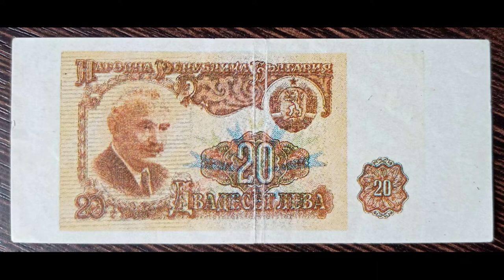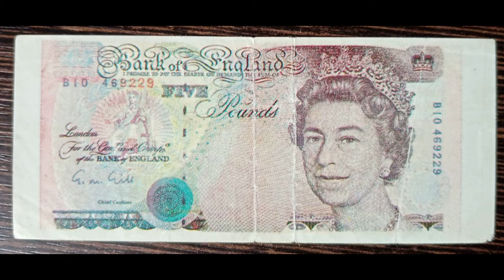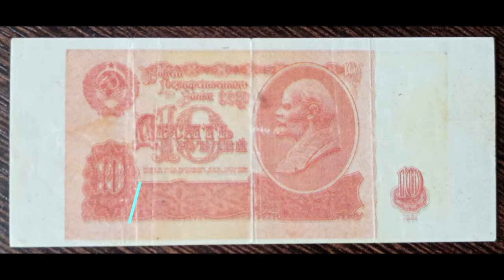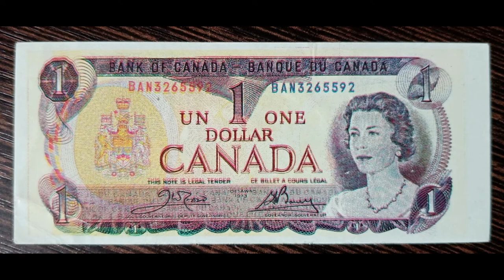Часть 1. Вкладыши от жвачек "Деньги мира" 90-е.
Интернет-аукционе МЕШОК - это возможность купить или продать открытки, книги и многое другое